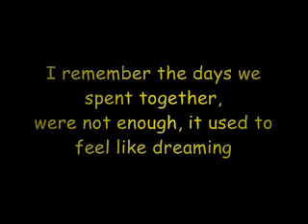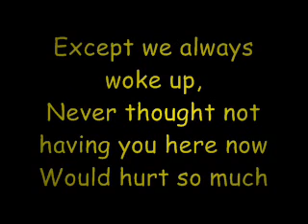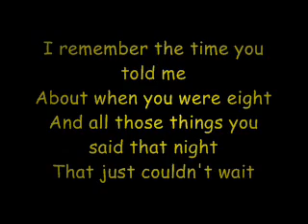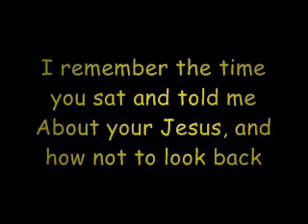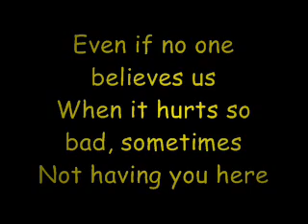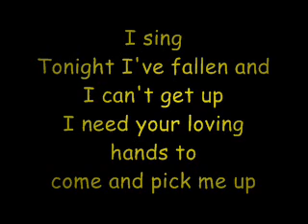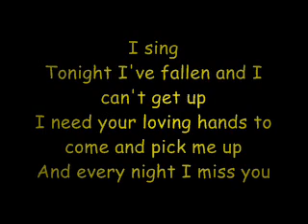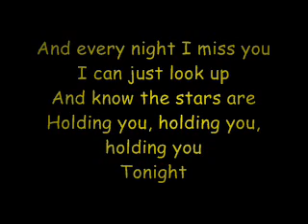Tonight - FM Static exclusive for rowell's media box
exclusive video for rowell's fs media box